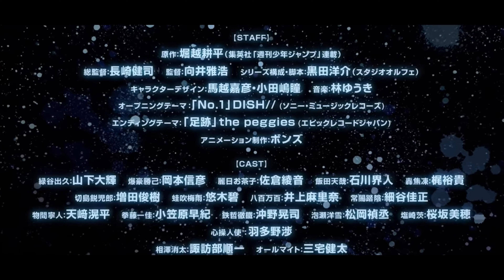【勝手に予告作ってみた。】僕のヒーローアカデミア A組 vs B組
アニメ 僕のヒーローアカデミア
第5期 第1クールから

ヒロアカ今原作もアニメも激アツなのでぜひ見て欲しい！
今回もとてもいい予告ができたぞ！
みんなが必殺技言うところ個人的にめちゃくちゃ好き！
今年もあと3予告上げて終わり！
お楽しみに！